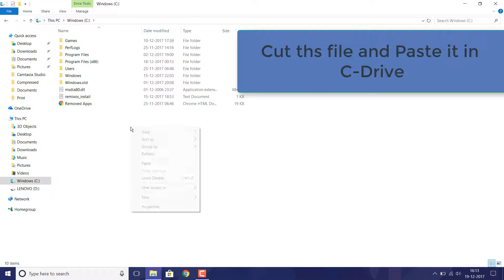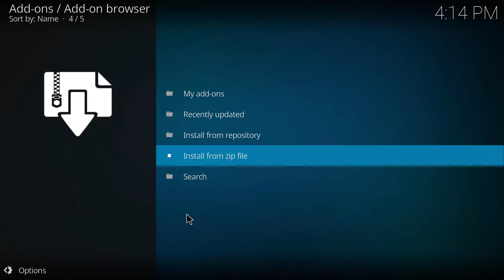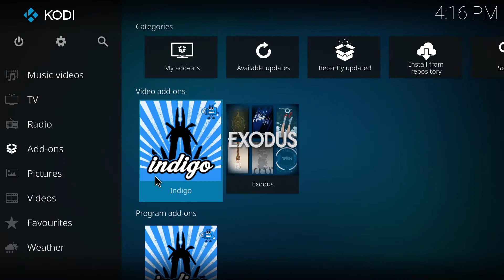Alternative way to Install Exodus on Kodi